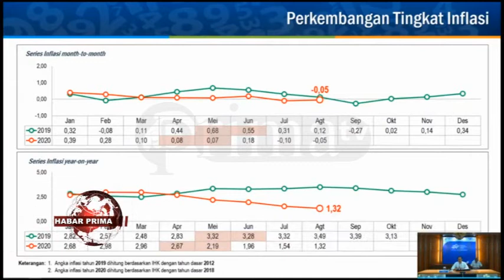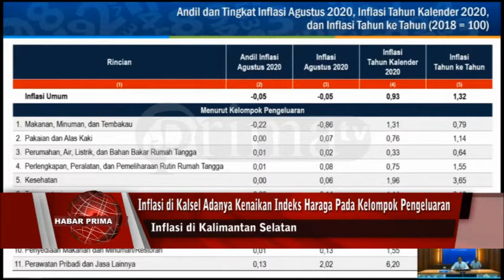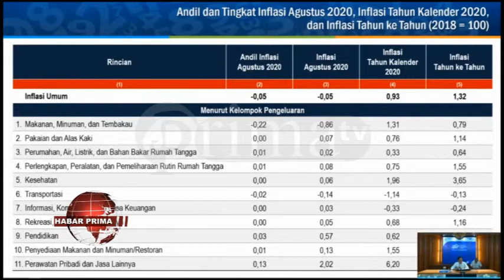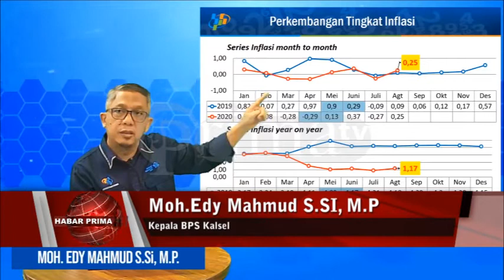INFLASI KALIMANTAN SELATAN PADA AGUSTUS 2020 SEBESAR 0,25 PERSEN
Pada Agustus 2020 di Kalimantan Selatan terjadi inflasi sebesar 0,25 persen atau terjadi  kenaikan Indeks Harga Konsumen dari 105,04 pada Juli 2020 menjadi 105,3 pada Agustus 2020//  Inflasi di Kalimantan Selatan bulan Agustus 2020 terjadi karena adanya kenaikan indeks haraga pada beberapa kelompok pengeluaran/ yaitu kelompok perawatan pribadi wan jasa lainnya sebesar 2,46 persen// Subkelompok nang mengalami kenaikan yaitu subkelompok jasa perawatan (rawat jalan/tanpa menginap) sebesar 0,13 persen wan subkelompok obat- obatan  jua  produk  kesehatan  sebesar  0,06  persen///